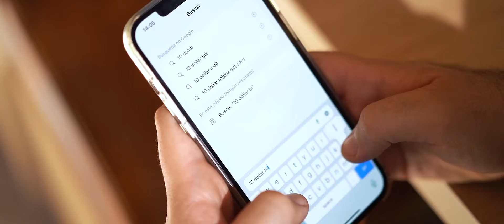Mr Monopoly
にてお買い求めいただけます